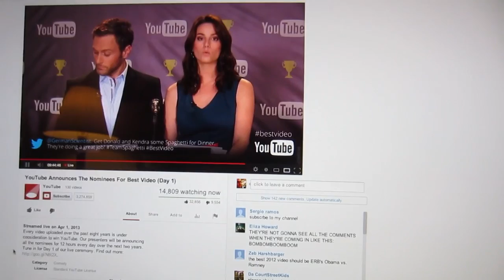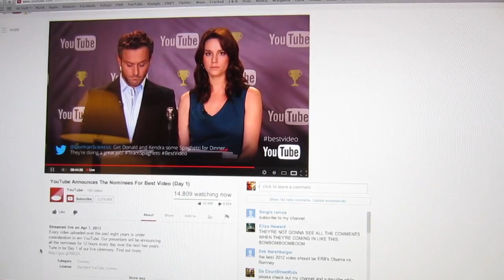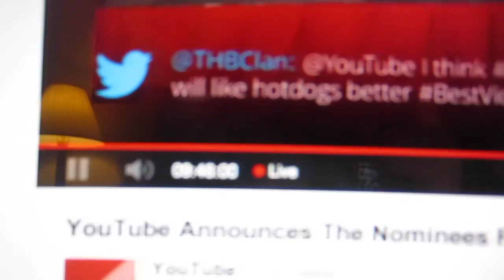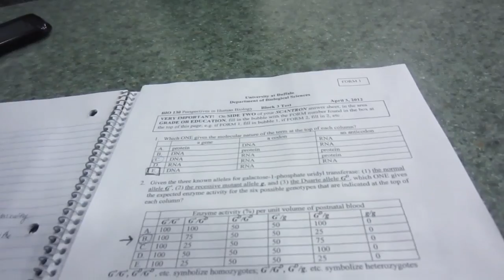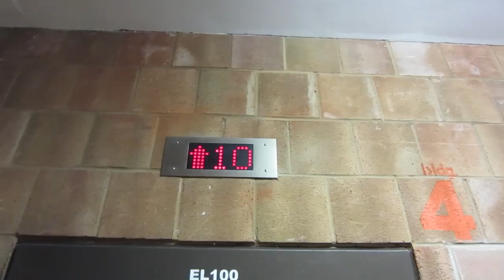I WANNA BE A MAGICIAN (Day 486)